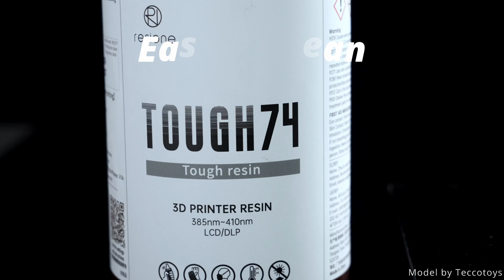The best action figure 3d printing resin Tough 74?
After months of testing, you can see that this resin can withstand repeated disassembly and still maintain a great griping force with almost no chalking. Perfect for printing action figures.

𝐑𝐢𝐠𝐢𝐝 𝐚𝐧𝐝 𝐓𝐨𝐮𝐠𝐡, 𝐖𝐞𝐚𝐫-𝐫𝐞𝐬𝐢𝐬𝐭𝐚𝐧𝐭 𝐚𝐧𝐝 𝐃𝐮𝐫𝐚𝐛𝐥𝐞
𝐅𝐢𝐧𝐞 𝐒𝐮𝐫𝐟𝐚𝐜𝐞, 𝐄𝐚𝐬𝐲 𝐭𝐨 𝐂𝐥𝐞𝐚𝐧
𝐆𝐨𝐨𝐝 𝐑𝐢𝐠𝐢𝐝𝐢𝐭𝐲 𝐃𝐮𝐫𝐢𝐧𝐠 𝐏𝐫𝐢𝐧𝐭𝐢𝐧𝐠, 𝐑𝐞𝐝𝐮𝐜𝐢𝐧𝐠 𝐅𝐚𝐢𝐥𝐮𝐫𝐞𝐬
𝐈𝐝𝐞𝐚𝐥 𝐟𝐨𝐫 𝐃𝐫𝐨𝐩-𝐫𝐞𝐬𝐢𝐬𝐭𝐚𝐧𝐭 𝐓𝐚𝐛𝐥𝐞𝐭𝐨𝐩 𝐆𝐚𝐦𝐞 𝐌𝐢𝐧𝐢𝐚𝐭𝐮𝐫𝐞𝐬

Product has arrived the US and Russia and all the EU warehouse.

Special thanks to @teccotoys  provide us the amazing models！